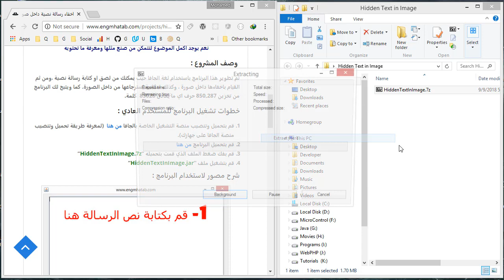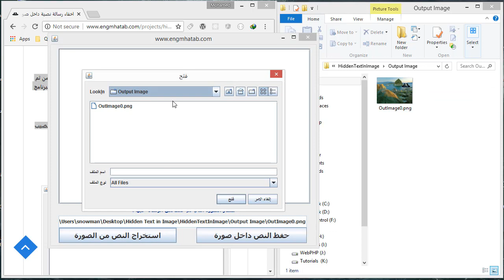مشروع اخفاء رسالة نصية داخل صوره – بلغة الجافا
وصف المشروع - خطوات تنصيب البرنامج - وطريقة الاستخدام - كود المشروع
تجدونها على الرابط الاتي :